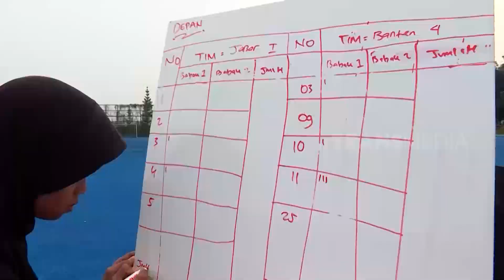Rahasia Adu Cepat & Seimbang Sepeda Sepeda Unik | SECRET STORY (25/07/23)